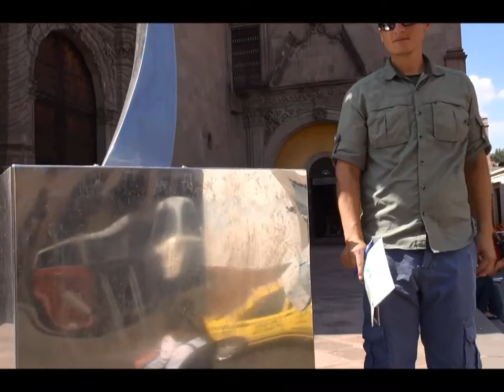Queretaro mexico- City of Curches HD March 26th 2014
Amazing city of Architecture of amazing churches, One of the three original new Spain cities.